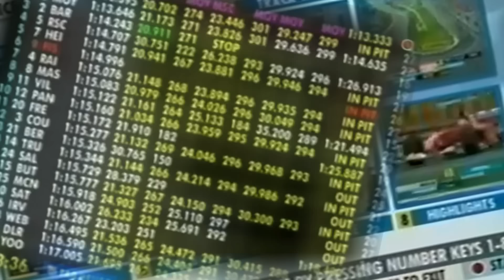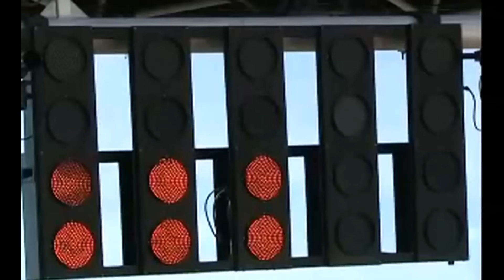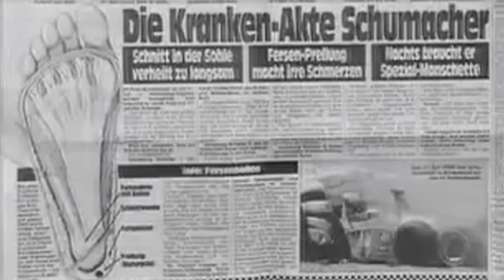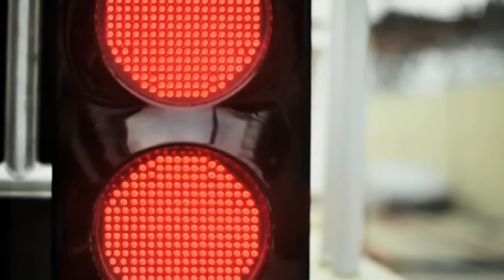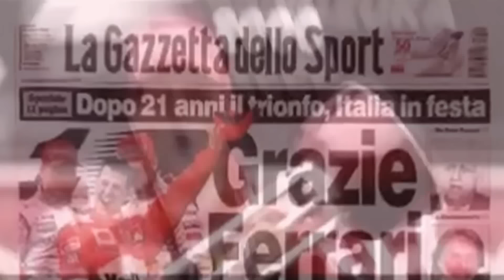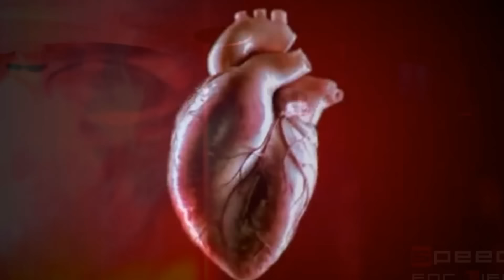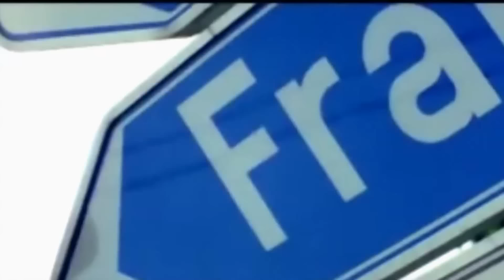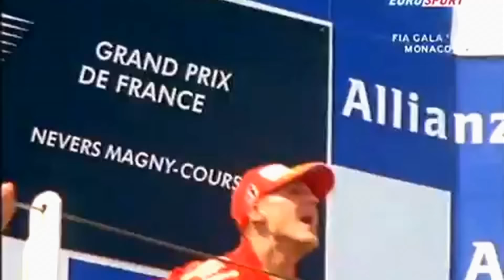michael schumacher tribute ferrari